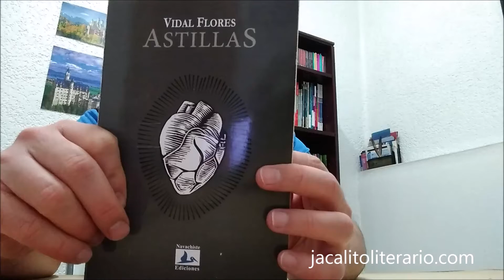Astillas de vida, de Vidal Flores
Leo el poema "Astillas de vida", del poeta mexicano Vidal Flores, del libro _Astillas_, publicado por Navachiste Ediciones.

Serie: "Leyendo a mis amigos"

Vidal Flores obtuvo el Premio Interamericano de Poesía Navachiste 1992, el primer Premio Navachiste de la historia 😇

Abrevadero es un canal cultural versátil donde subiremos permanentemente Arte, Humor, Videoclases y Entretenimiento